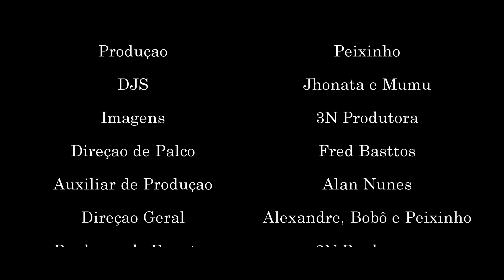MC Kadu & As Gatinhas :: Pela primeira vez na Roda de Funk :: Full HD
Curtam nossos canais oficiais:
Pela primeira vez na Roda de Funk.. MC Kadu e as Gatinhas.
Com certeza vocês ja ouviram o som desse muleke.. mas

Artista: MC Kadu e as Gatinhas
Participação especiais:

Edição e Finalização: Peixinho
Áudio: Coichi Vieira e William Farsura
Imagens: 3N Produções